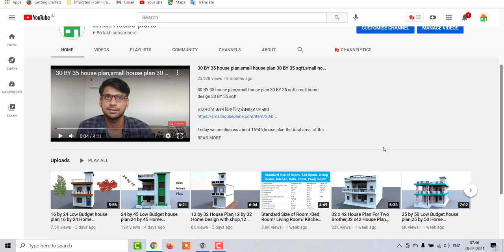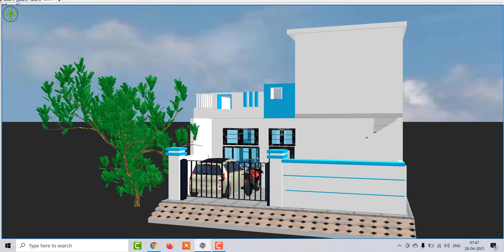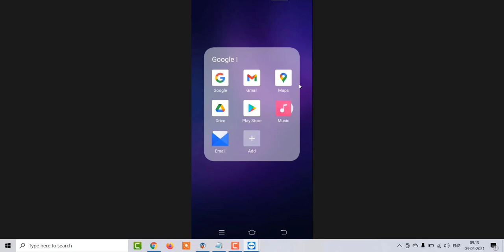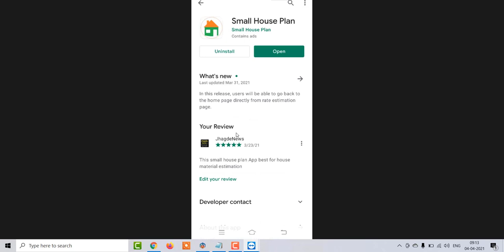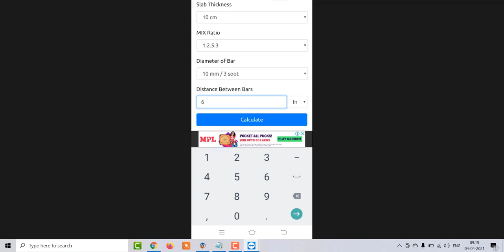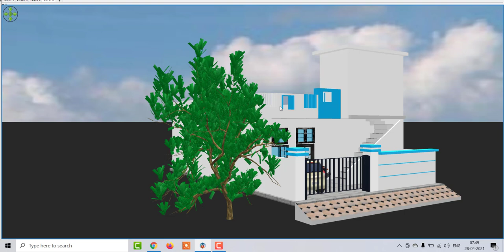25 x 38 Home Design with 3d Model,25 x 38 House Plan With Front Elevation ,25 x 38 home design idea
25 x 38 Home Design with 3d Model,25 x 38 House Plan With Front Elevation ,25 x 38 home design idea

16 by 24 Low Budget house plan,16 by 24 Home Design,16 by 24 house plan with front elevation